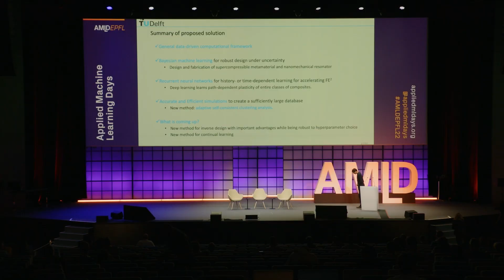Panel Discussion | AI & Engineering | Kimberly Stachenfeld, Miguel A. Bessa & Olga Fink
AI & Engineering
"Panel Discussion"
Kimberly Stachenfeld, Miguel A. Bessa & Olga Fink